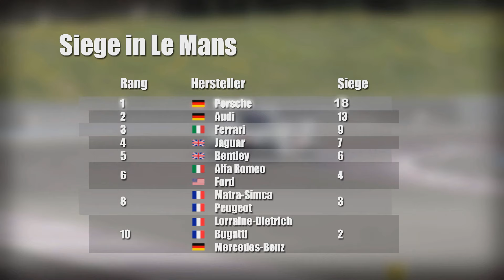Porsche in Le Mans – „Nr. 18 - Die Legende setzt sich fort“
Porsche holte bei der 84. Auflage der 24 Stunden von Le Mans den 18. Gesamtsieg. Das Trio Marc Lieb, Robert Dumas und Neel Jani holen mit dem Porsche 919 Hybrid in Le Mans den 18. Gesamtsieg für Porsche. Auch wenn der Zieleinlauf knapper nicht hätte sein dürfen, denn der bis dahin durchweg führende Toyota schied in der vorletzten Runde wegen Turbolader-Schadens aus, so gelang Porsche der nun 18. Sieg auf dieser legendären Rennstrecke.

Keine andere Marke hat beim härtesten Langstreckenrennen der Welt so viele Erfolge vorzuweisen. Der 18. Sieg in Le Mans bedeutet zudem, dass Porsche die begehrte Trophäe fast auf den Tag genau 46 Jahre nach dem ersten Porsche-Gesamtsieg nochmals gewann. Doch warum lieben sogar die Franzosen Porsche so sehr, während andere Marken wie z.B. Audi kaum soviel Zuneigung erfahren? Ganz einfach. Porsche kam immer als Underdog und siegte oftmals in umkämpften Rennen während andere Hersteller meist ohne nennenswerte Konkurrenz gewannen.